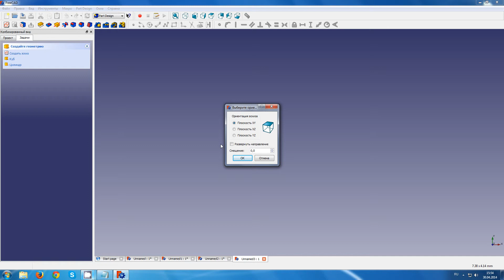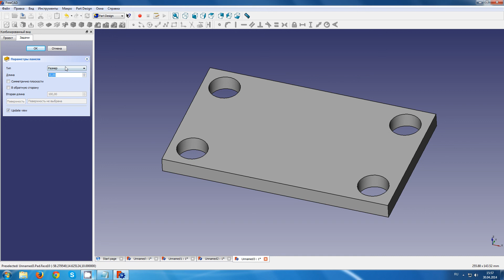Task 5: FreeCAD Tutorial Part 5 More 2D Constraints